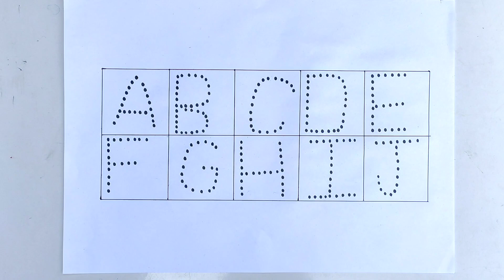Drawing english alphabets, a for apple b for ball c for cow... z for zebra